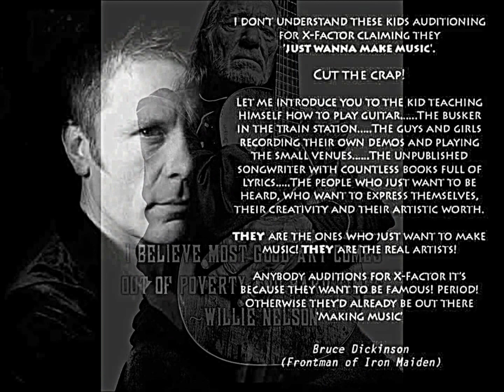Alloy-Dallas Texas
Dallas Texas